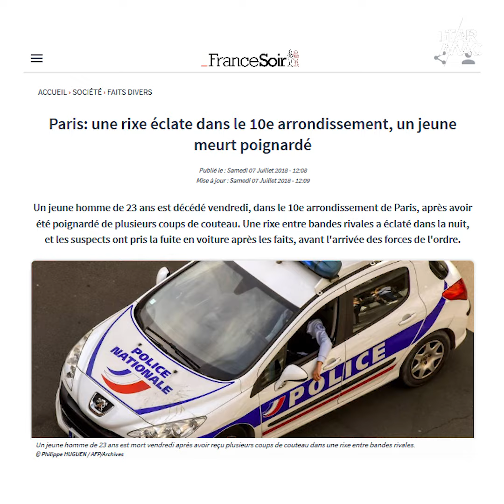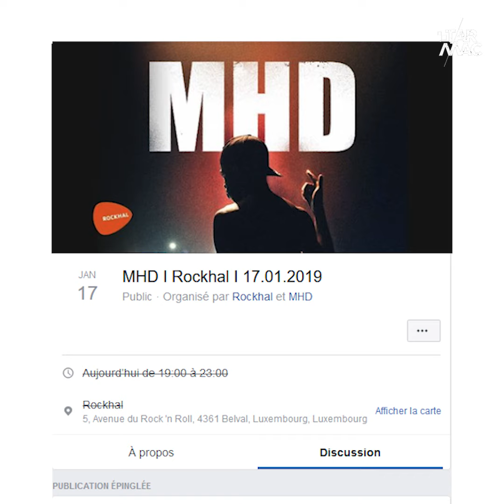MHD EN GARDE À VUE : ON EN SAIT PLUS ! • IZI NEWS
MHD est en garde à vue depuis mardi pour sa possible implication dans une affaire de meurtre. On en sait un peu plus sur l'affaire.

💡 Tous les jours à 16h, Anne-Sarah démonte l'actualité dans IZI NEWS.